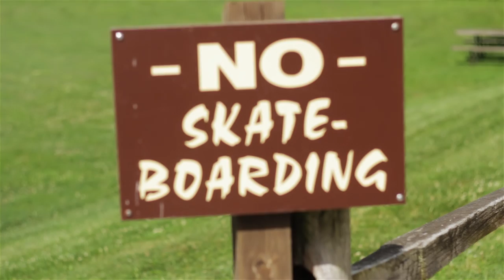TO THE WATER - PHILIP BLOOM STYLE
BY OMAR HUERTAS 2012 KBTZ